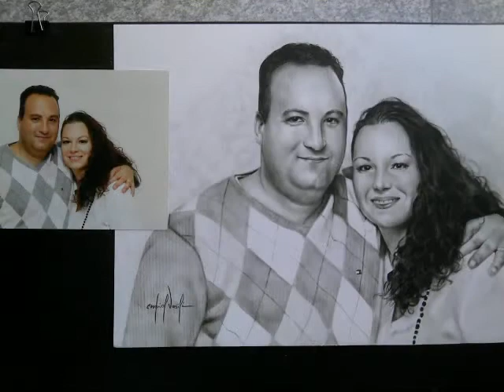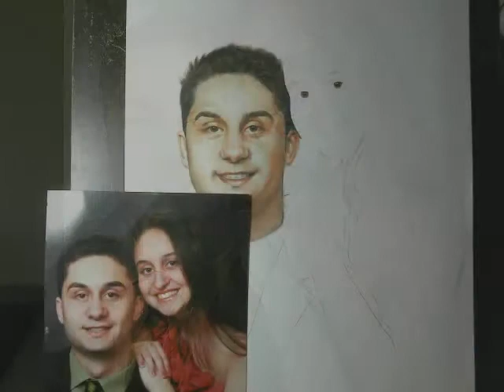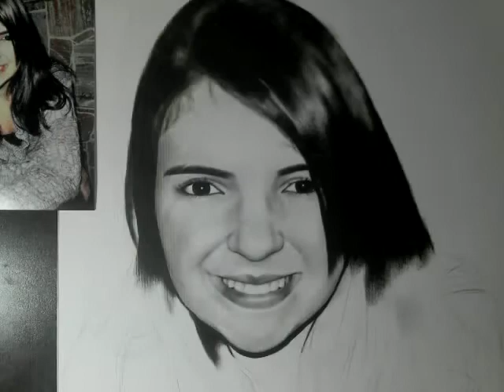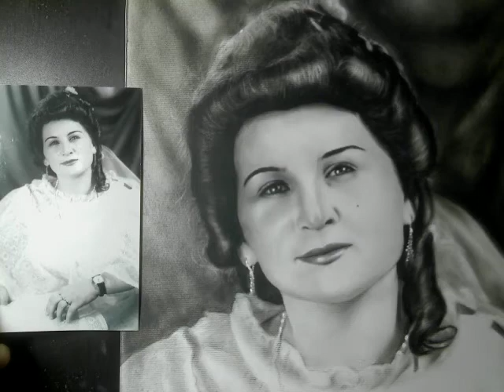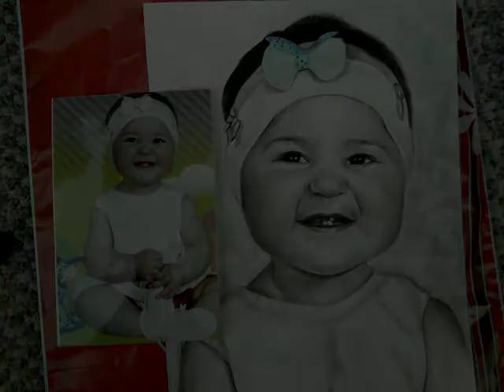January - August 2012 dry brush technique [part 2]